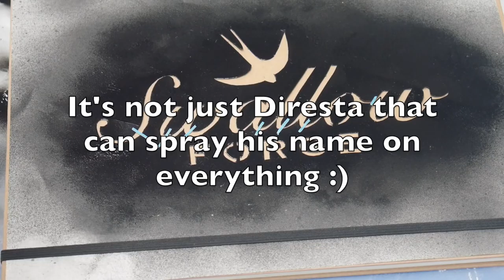Field Notes and Notepads! : Swallow Forge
A super quick video on the Notepads I use and the ones I always have with me with a simple customisation.